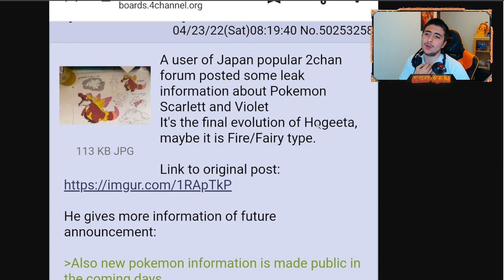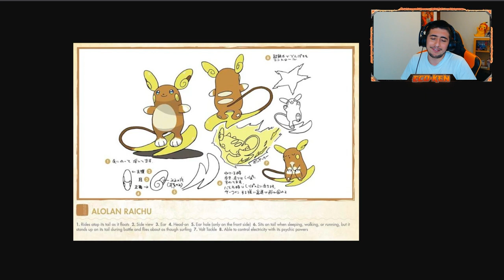🆕 ¿ES ESTA la EVOLUCIÓN FINAL de FUECOCO? 😱 || Noticias Pokémon Escarlata y Púrpura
¡¡OJOOOOOOO!! Parece que se ha filtrado en 4chan una posible evolución de Fuecoco! ANALIZAMOS TODAS LAS NOTICIAS Y NOVEDADES POKEMON ESCARLATA y PÚRPURA

🔽 ¡MIS REDES! 🔽

🔽 MARCADORES 🔽
0:00 Introducción
0:23 Evolución Final de Fuecoco
5:44 Despedida